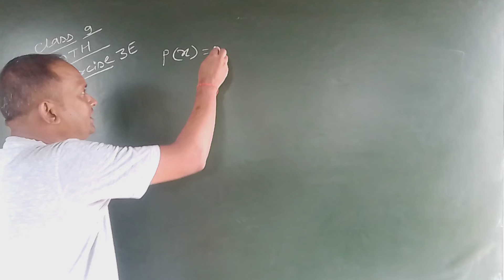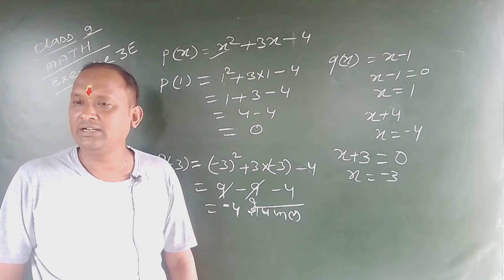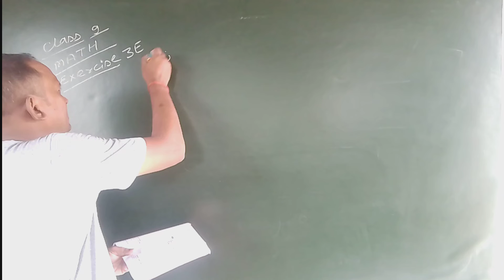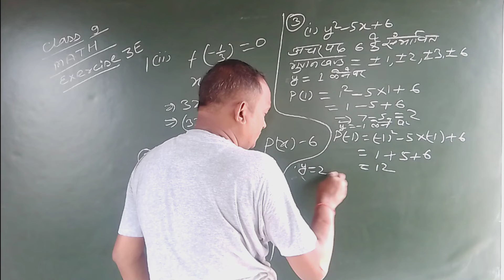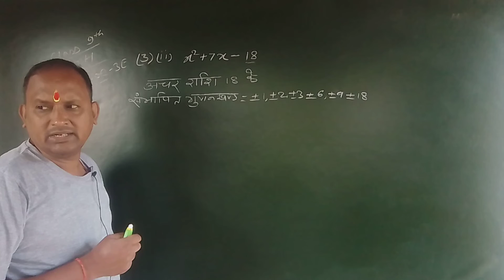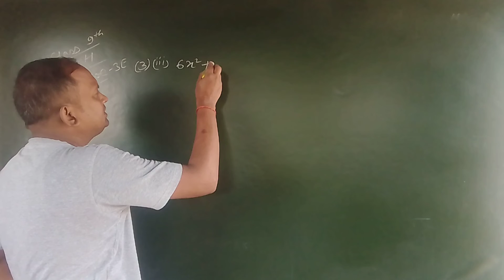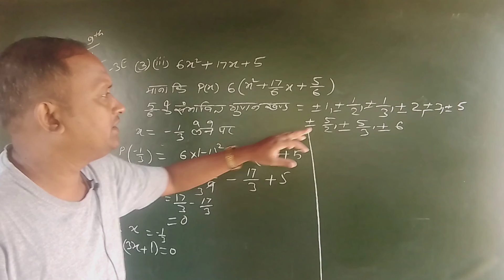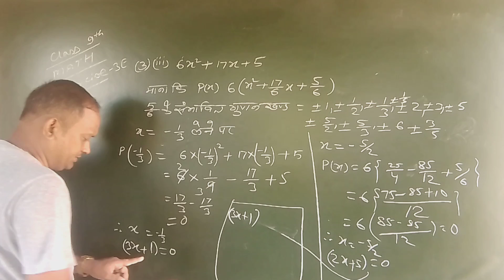class IX Bharti Bhawan maths exercise 3E question number 1, 2 and 3.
Live class room lecture